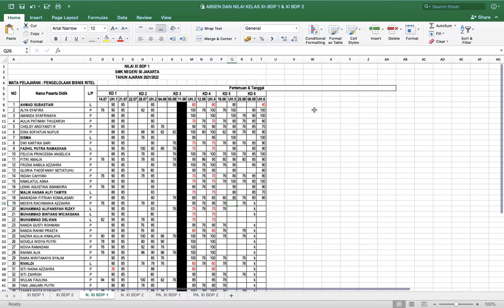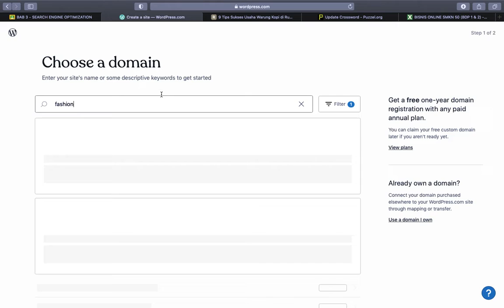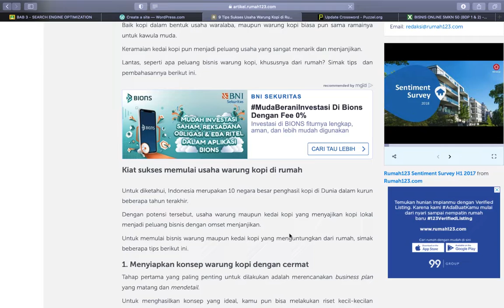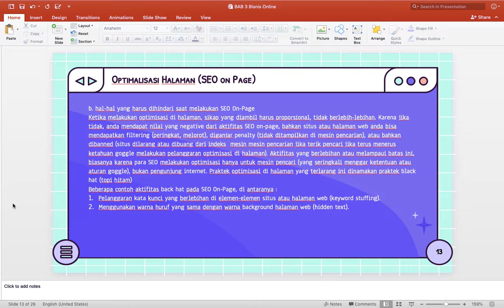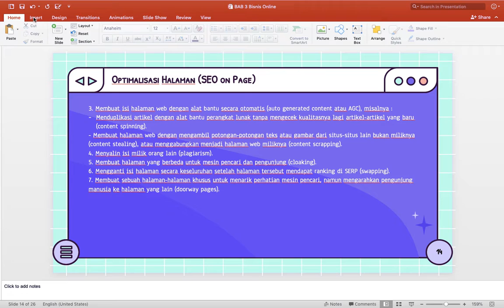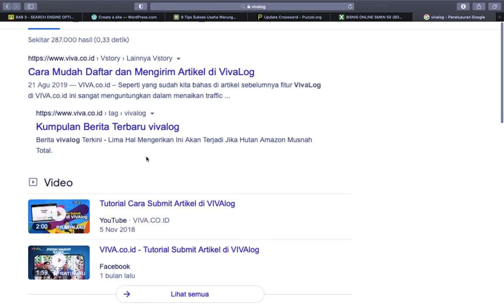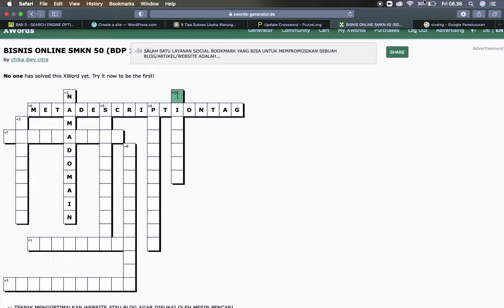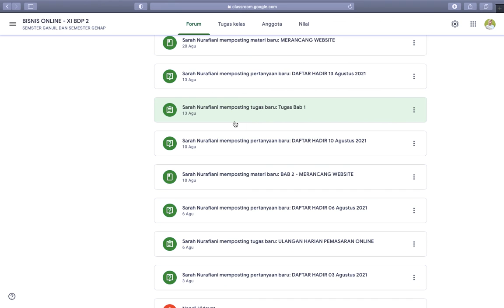Search Engine Optimazation (SEO)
Berikut adalah pembahasan materi bab 3 mengenai serch angine optimization atau yang biasa disingkat SEO